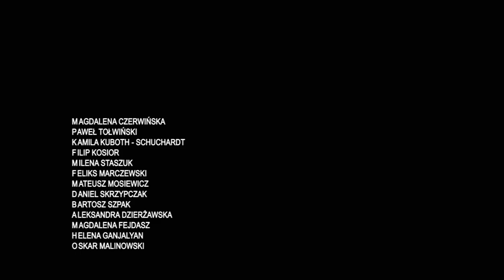Tylko to, co zrobić należało / spot#2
dir: Agnieszka Wąsikowska
video: Ania Hatłas

TYLKO TO, CO ZROBIĆ NALEŻAŁO to teatralna instalacja dokumentalna opowiadająca historię domu Antoniny i Jana Żabińskich. Historię ludzi i miejsca - modernistycznej willi znajdującej się na terenie Warszawskiego Ogrodu Zoologicznego, która podczas II wojny światowej stała się schronieniem dla kilkuset osób. W tym właśnie miejscu odbędzie się spektakl, którego scenariusz oparty został na wspomnieniach małżeństwa Żabińskich, ich dzieci, Gości Willi, zgromadzonych świadectw, dokumentów z archiwum Yad Vashem. Chcemy przywrócić Willi jej opowieść. I z uważnością przyjrzeć się każdemu bohaterowi. Wszystkim wspomnieniom, wszystkim perspektywom nadać taką samą ważność. Nie ma głównego bohatera. Bo kogo należy uczynić głównym bohaterem takiej historii? Sceny odgrywały się będą symultanicznie w kilku przestrzeniach Willi - piwnicznych kryjówkach, salonie, w którym podejmowano niemieckich oficerów, w sypialniach, w ogrodzie.

Antonina Żabińska: Magdalena Czerwińska
Jan Żabiński: Paweł Tołwiński
Magdalena Gross: Kamila Kuboth-Schuchardt
Paweł Zieliński/ Dziennikarz: Filip Kosior
Teresa Żabińska: Milena Staszuk
Ryś: Feliks Marczewski
Oficerowie: Mateusz Mosiewicz (Lutz Heck), Daniel Skrzypczak (Ziegler), Bartosz Szpak
Historie: Aleksandra Dzierżawska, Magdalena Fejdasz, Helena Ganjalyan, Oskar Malinowski,

Reżyseria i dramaturgia: Agnieszka Wąsikowska
Muzyka: Warszawskie Combo Taneczne
Video: Łukasz Czajka
Reżyseria światła: Paulina Góral
Scenografia/kostiumy: Joanna Załęska
Asystentka scengorafii/kostiumów: Olga Gusakovskaya
Realizacja światła: Kacper Stykowski
Charakteryzacja: Monika Fetela
Asystentka charakteryzatorki: Anna Kliszcz
Produkcja: Joanna Młynarska, Olga Gusakovskaya
Asystentka produkcji: Maja Mikłaszewicz
Inspicjentka: Karolina Lichocińska
Koordynacja: Olga Gontarska, Anna Anuczak
Foto: Anna Hatłas
Współpraca: PANDA Fundacja Rozwoju Warszawskiego Ogrodu Zoologicznego, Stowarzyszenie Monopol Warszawski
Wsparcie merytoryczne: Ewa Zbonikowska, Janusz Owsiany

Plakat: Róża Litwa
Projekt graficzny plakatu: Olga Drygas

pokazy:
30 września g. 19:00 PREMIERA / WSTĘP TYLKO Z ZAPROSZENIAMI
1 października g. 20:30
2 października g. 19:00

Spektakl otrzymał dotację Muzeum Historii Polski w ramach konkursu Patriotyzm Jutra,

"Rozważałam, gdzie przebiega granica między światem ludzi, a światem zwierząt. Przecież na niektórych odcinkach zaciera się ona prawie zupełnie."
Antonina Żabińska, "Ludzie i zwierzęta"